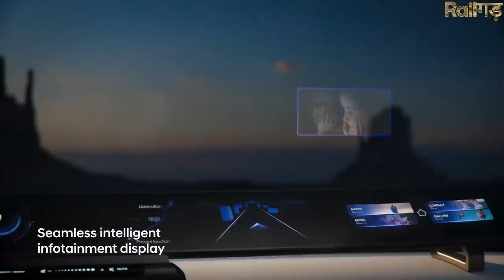100% made in india IIT Madras create hydrogen fuel from seawater | Hindinews | Railgadh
*Today Topic*..
100% made in india IIT Madras create hydrogen fuel from seawater | Hindinews | Railgadh.

Related News-(1).
                          (2).
                          (3).
Videos Credit-
train coach manufacturing in india.
“Thank You So Much”
*business query*